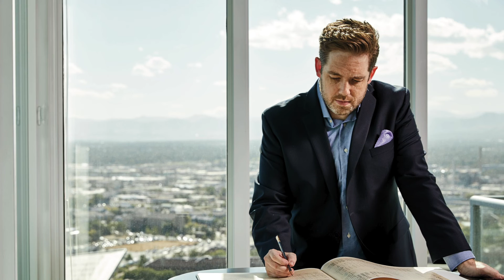John Williams: Dracula (piano cover)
Brett Mitchell performs his original solo piano arrangement of the Main Theme from John Williams's score for 'Dracula' (1979), a British-American adaptation of Bram Stoker's classic gothic horror tale directed by John Badham and starring Frank Langella in the title role.